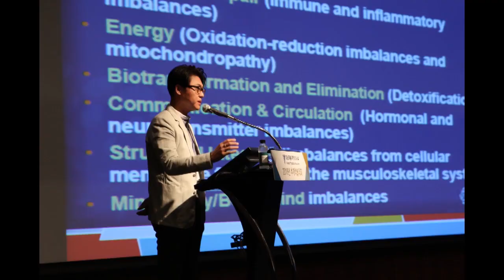영양제-건강특강-필수영양소 -먹기 귀찮은 영양제 꼭 먹어야 할까요?